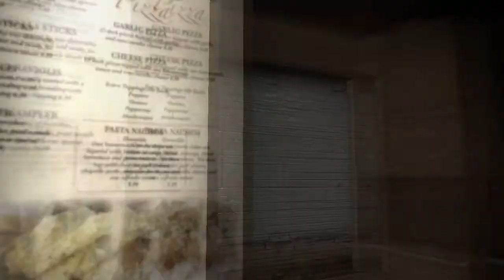Let's Scream! Grey, Episode 1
Yup this is a new series for me, Let's Scream!